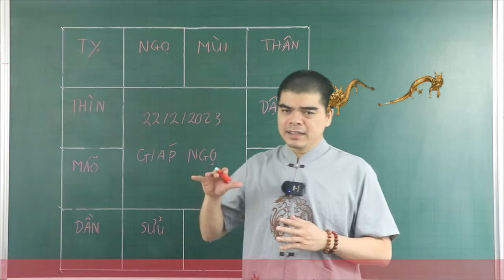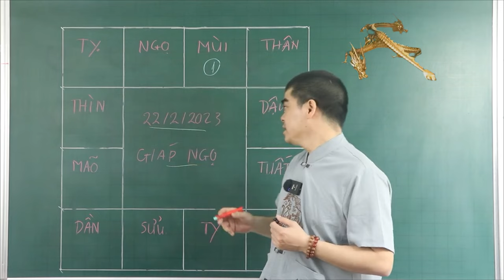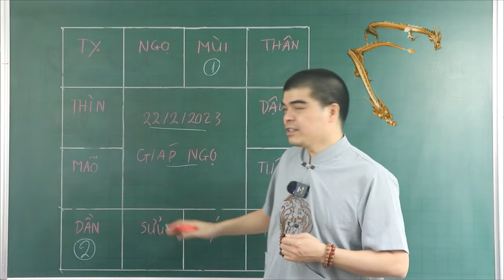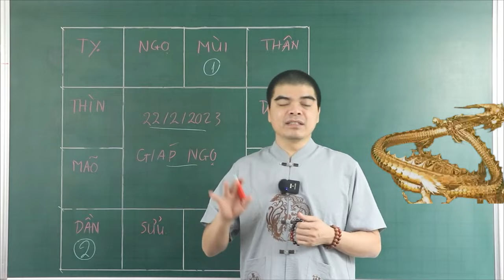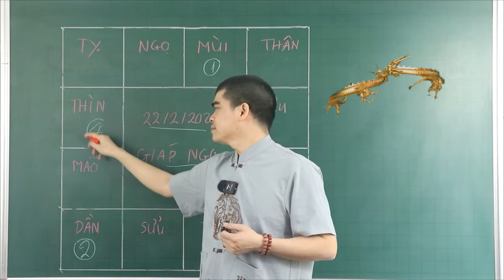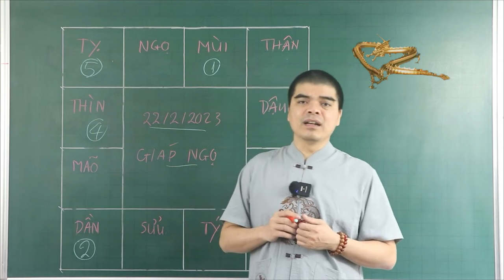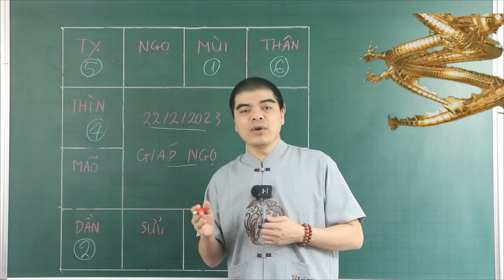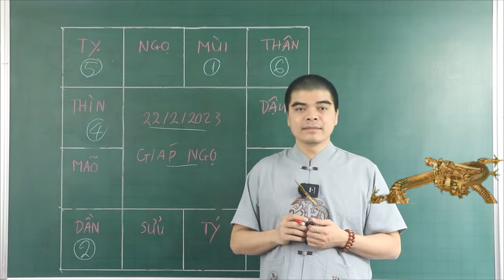Đúng Ngày 22/2 ÂL, 5 CON GIÁP ĐỔI ĐỜI CHÓNG MẶT, SỐNG GIÀU SANG HẾT ĐỜI